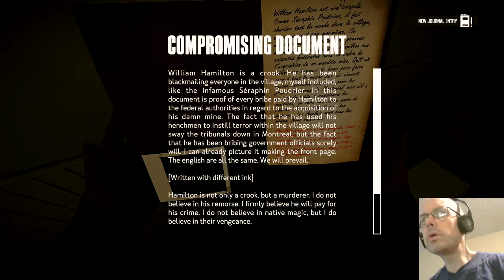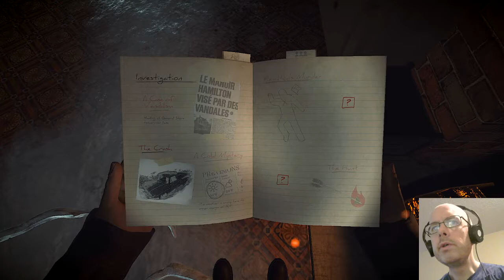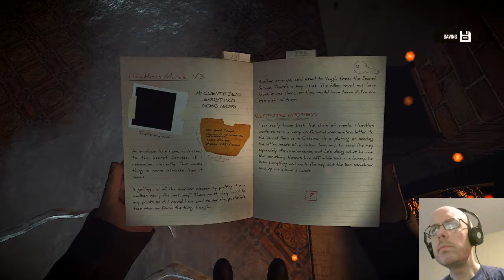Kona - pt4 - Safecracking with Gilles LaChance